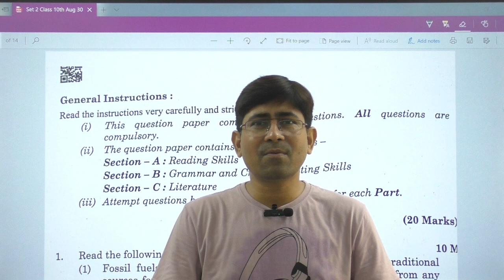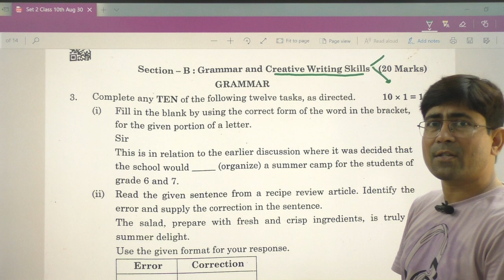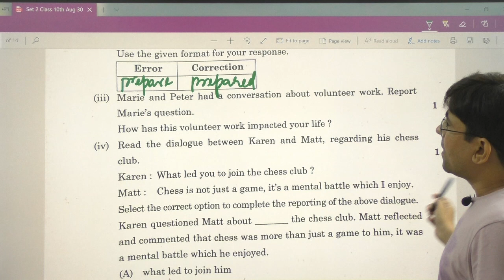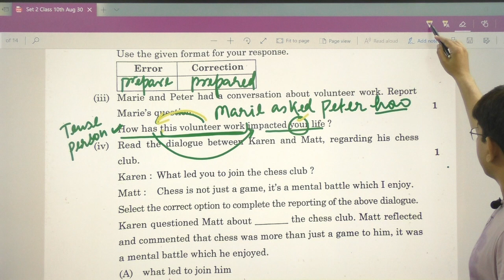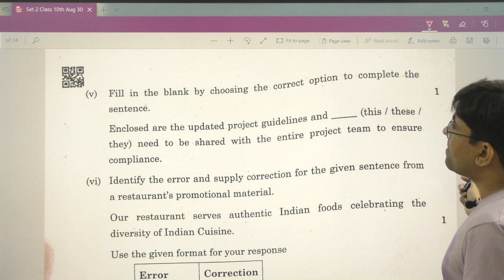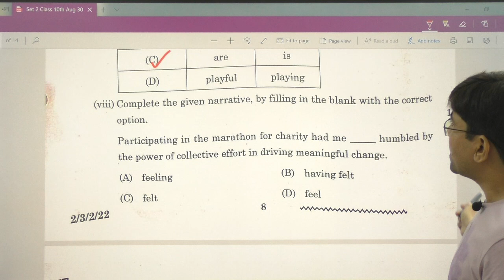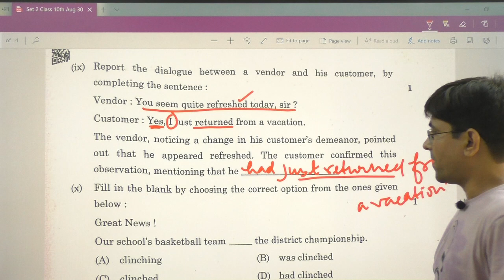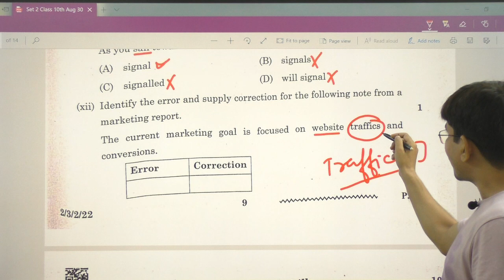CLASS 10TH II ANALYSIS OF PREVIOUS YEAR QUESTIONS 2024 II SET 02 II BY ARMAN KHAN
Dear students, there is no short tricks and no rules in English Language. If there are rules in the language, was is not mention in the book? but you will not find the exact no. of rules in any book. So focus on your study, try to develop the concept and understanding of English and that will come by exercising and reading more. Cultivate this habit and you will definitely be the master one day.
Link of the Videos that I have made so far.
6. A COMPLETE VIDEO ON WORD ORDER II PARTS OF PREDICATE II EXERCISE BASED ON IT
13. IF A SENTENCE STARTS WITH "THERE IS / "THERE ARE" II EXPLAINED BY ARMAN SIR II TDAPAD
15. HAVING (ADVANCE LEVEL) II MAIN VERB II CONTINUOUS TENSE II PERFECT PARTICIPLE II PASSIVE USAGE